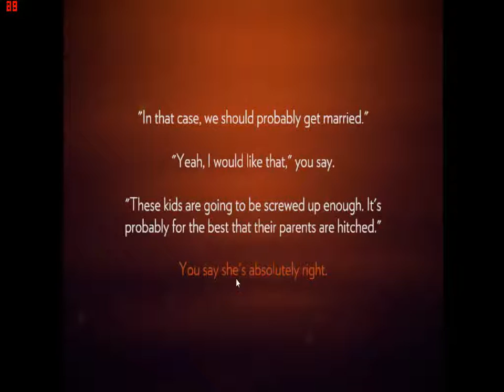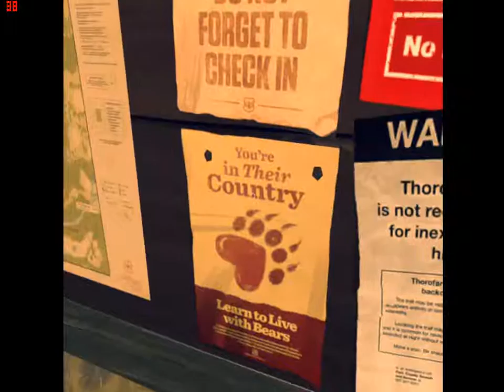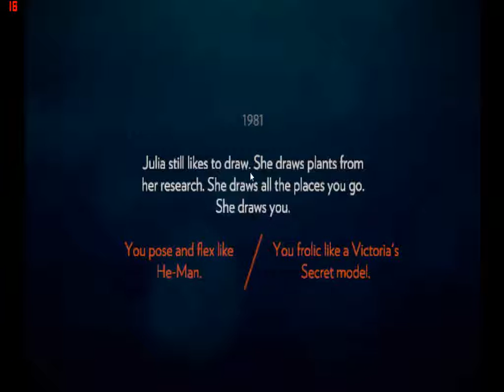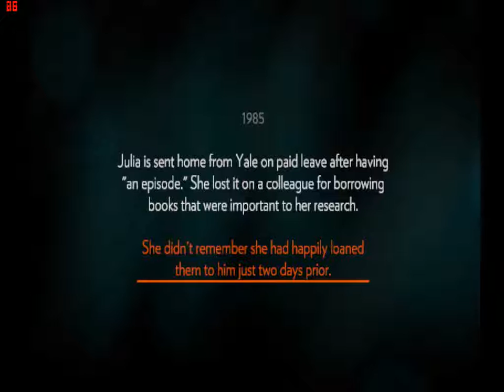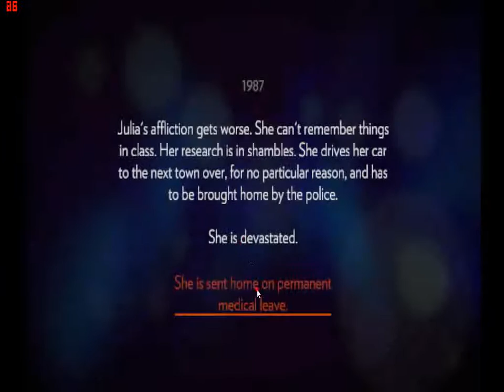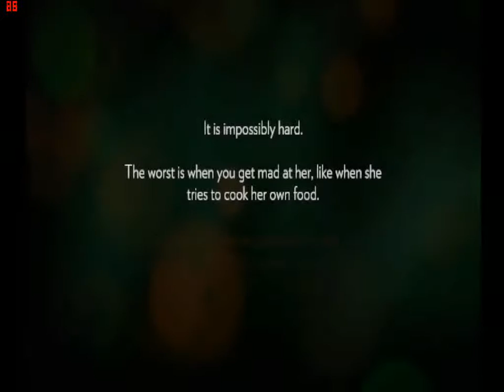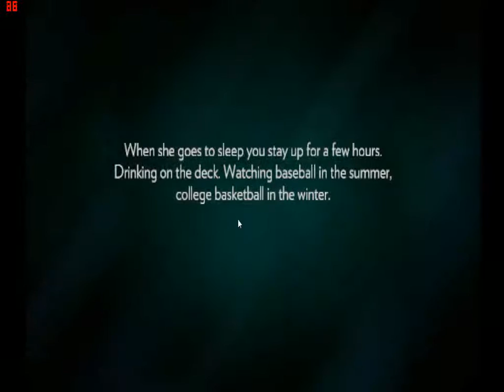firewatch gamplay - we see the zombie man ( scary moment +18 )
the first gameplay in firewatch with the real game sound and without player sound  and with lowest graphics ever